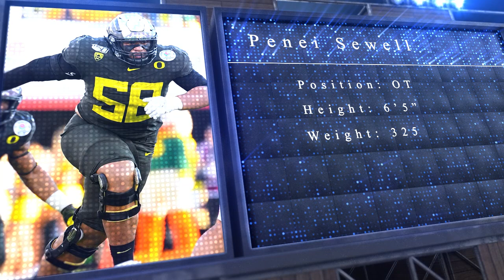2021 NFL Mock Draft 14.0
2021 NFL Mock Draft 14.0

Jaguars Trevor Lawrence QB Clemson
Jets Justin Fields QB Ohio St.
Dolphins (Hou) Penei Sewell OT Oregon
Falcons Zach Wilson QB BYU
Panthers Trey Lance QB N. Dakota St.
Eagles Ja'Marr Chase WR LSU
Lions Micah Parsons LB Penn St.
Bengals Rashawn Slater OT Northwestern
Broncos Patrick Surtain CB Alabama
Cowboys Caleb Farley CB Virginia Tech
Giants DeVonta Smith WR Alabama
49ers Jaycee Horn CB S. Carolina
Chargers Christian Darrisaw OT Virginia Tech
Dolphins Jaylen Waddle WR Alabama
Patriots Kyle Pitts TE Florida
Cardinals Gregory Rousseau EDGE Miami
Raiders Kwity Paye EDGE Michigan
Vikings Alijah Vera-Tucker OG USC
Washington Mac Jones QB Alabama
Bears Rashod Bateman WR Minnesota
Colts Azeez Ojulari EDGE Georgia
Titans Jaelan Phillips EDGE Miami
Packers Jeremiah Owusu-Koramoah LB Notre Dame
Steelers Alex Leatherwood OT Alabama
Jaguars (Rams) Samuel Cosmi OT Texas
Browns Zaven Collins LB Tulsa
Ravens Kadarius Toney WR Florida
Saints Asante Samuel CB Florida St.
Jets (Sea) Carlos Basham EDGE Wake Forest
Bills Jayson Oweh EDGE Penn St.
Chiefs Wyatt Davis OG Ohio St.
Bucs Christian Barmore DT Alabama